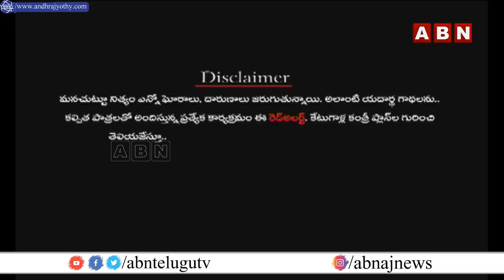ఆంటీ ప్రేమలో పడ్డాడు .. చివరికి బలి అయ్యాడు || Red Alert | ABN Telugu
ఆంటీ ప్రేమలో పడ్డాడు .. చివరికి బలి అయ్యాడు || Red Alert | ABN